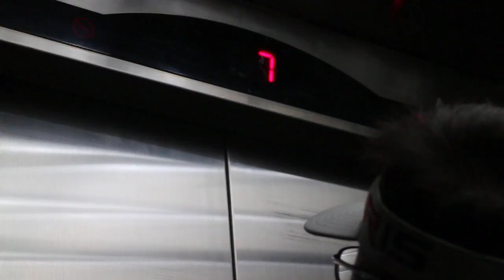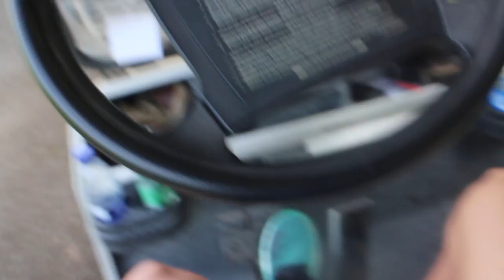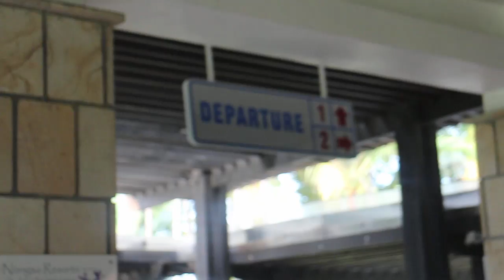Am I able to drive a golf cart ?? (Batam Vlog)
Hey dods if you enjoyed this video SMACH the like and subscribe button down below and share this video with your friends to subscribe to my chennel (AKA CamperPlaze) and thanks for watching :)

*UPDATE* new songs added :p

Additional info:
Recording softwere: Action desktop recorder

Factions:Mc-devilcraft.net
Skywars & luckyblocks:play.cubecraftgames.net

Songs I used:(Free songs to use) Ardens - Fahrenheit,Ceanty - Easy,ASVR - Reload,Eric Rodriguez - Sunlight,Flassbuster - Tantalus,Flassbuster - Tantalus,

CEANTY official:Ceanty fine.

TheFatRat - Xenogenesis,Never Be Alone (Tasty Release),TheFatRat - Windfall,TheFatRat - Time Lapse

JJDofficial-JJD - Riant,JJD - Ocean,JJD - Fallen Leaves